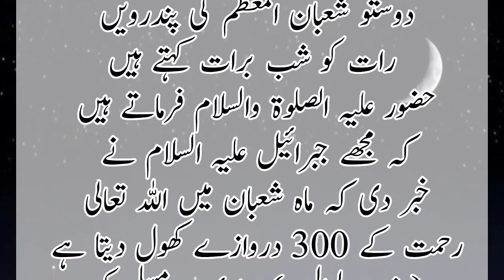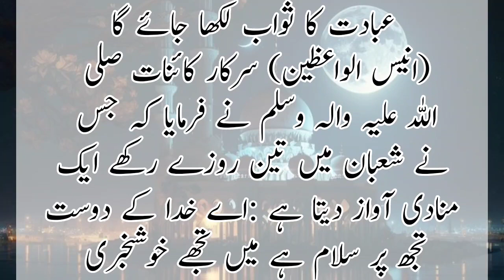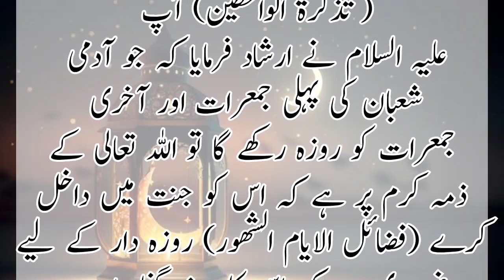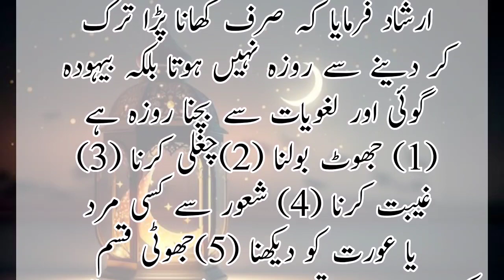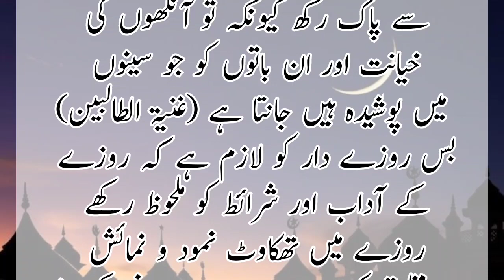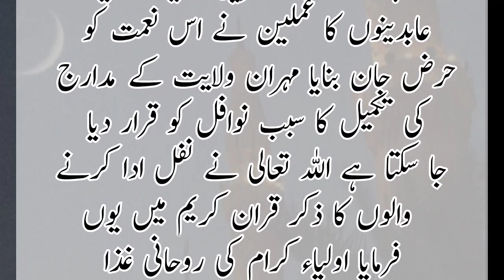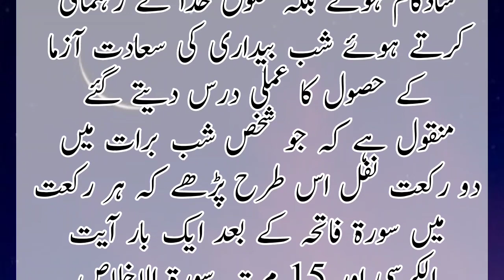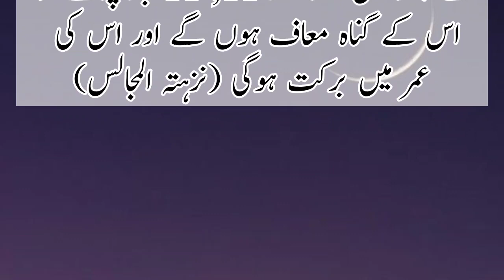Shab Barat SA pehly lazmi dikh lo / 15 Shaban/شب برات آنے والی ہے